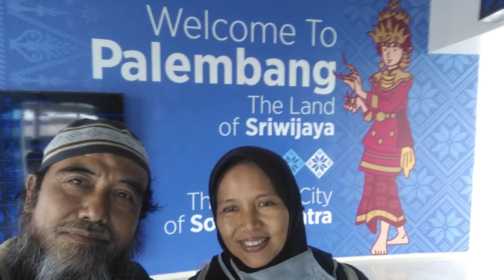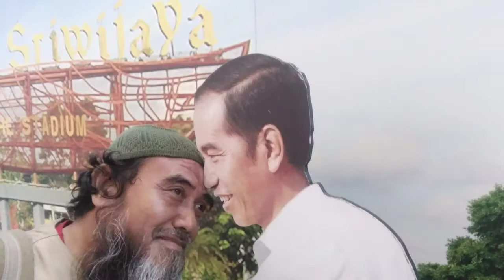Awal tahun 2020 Januari ( 1-7 ) di Palembang